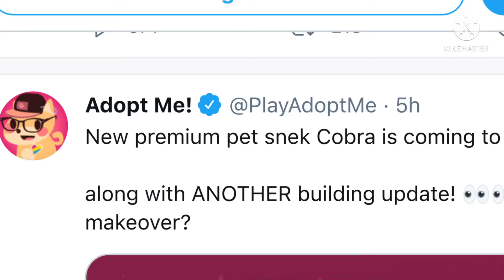NEW SNAKE PET 🐍 GETTING ADDED TO ADOPT ME!!!😱😱😱